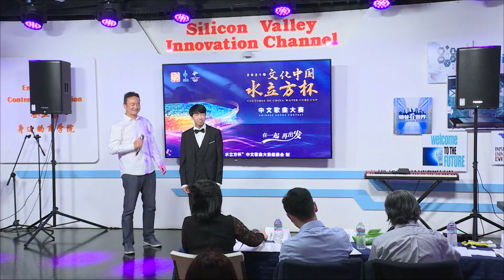Andrew Chiu 邱思荣《鸿雁》青少年组 三等奖 2021文化中国水立方杯中文歌曲大赛